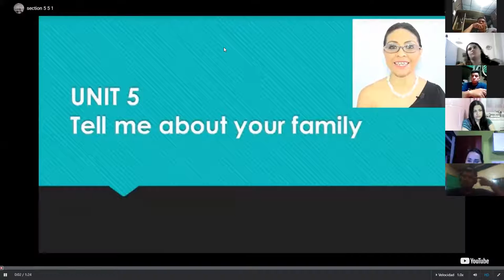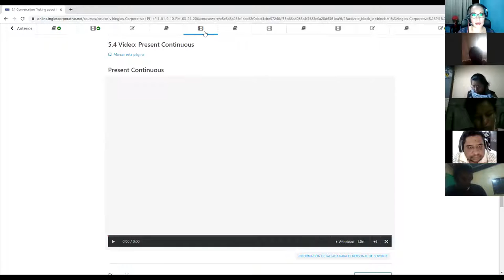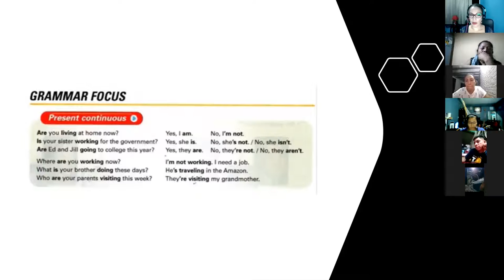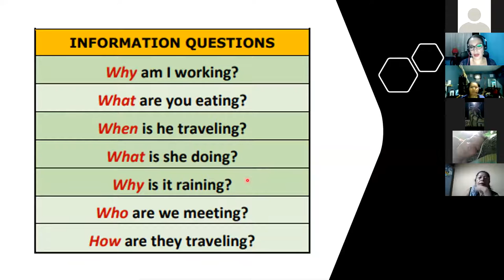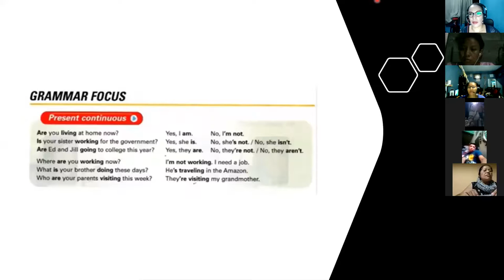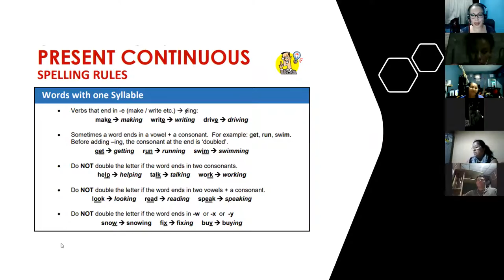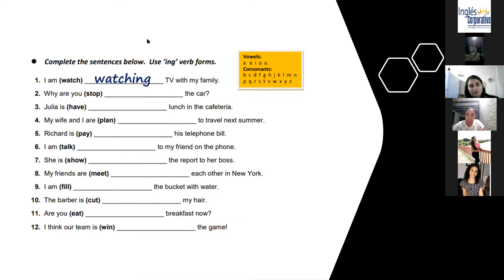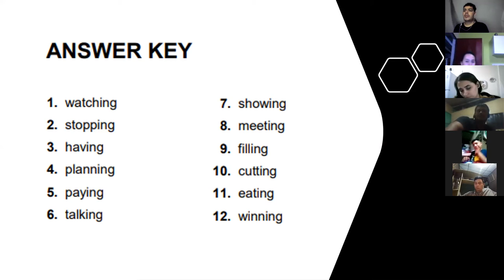Ingles Corporativo- Class # 13 Asking about families